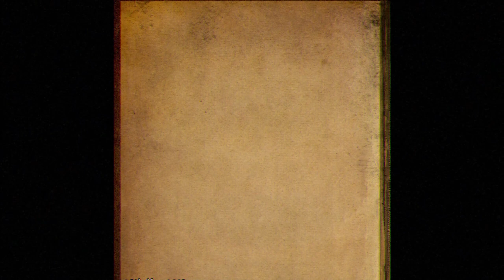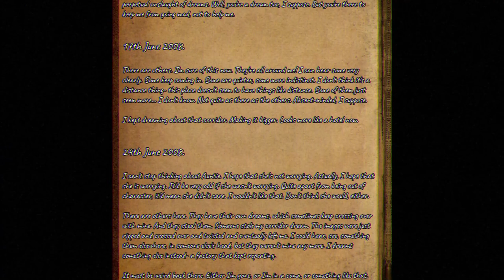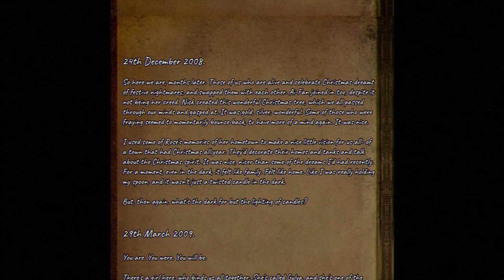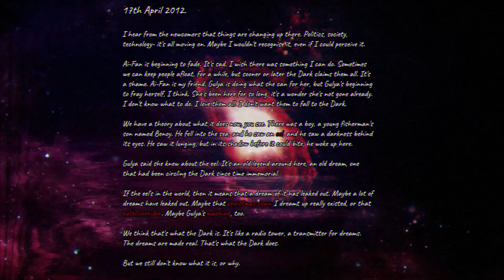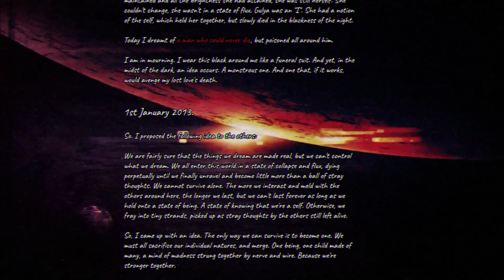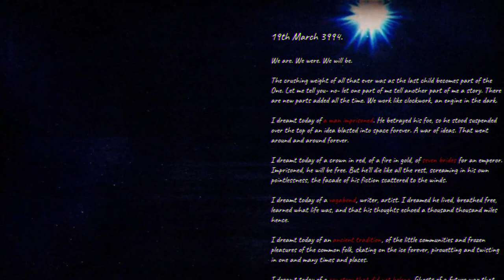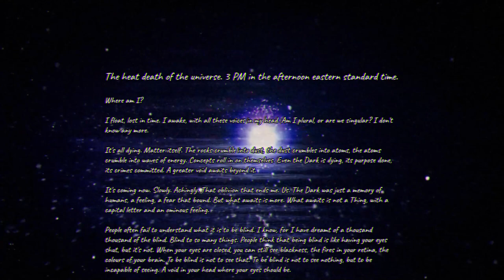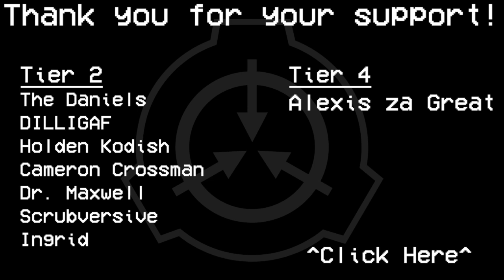SCP Tale | Some Are Born To Endless Night | Jacob Montauk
I am. I was. I will be.

OK, OK, it's becoming quite difficult to dream this. Hang on a moment, diary. I will be with you shortly.

Voice Actors:
Burnwitch as Jacob Montauk
Dea QJ
Icarus
Kristin Pace
Renee Smith

SCP's are really interesting fictional stories. We try our hardest to make them seem real and feel to the reader or viewer.

SCP,
SCP foundation,
SCP Some Are Born To Endless Night,
SCP narration,
SCP creepypasta,
Nomadic Archives,
SCP NomadicArchives,
SCP Nomadic Archives,
Researcher Rowe Lucian,
Rowe Lucian,
Rowe Lucian SCP,
NomadicArchives Some Are Born To Endless Night,
Rowe Lucian Some Are Born To Endless Night,
scp reading,
scp readings,
Some Are Born To Endless Night,
Jacob Montauk,
Robert Montauk,
Scarlet King,
Jacob Montauk SCP,
Robert Montauk SCP,
Scarlet King SCP